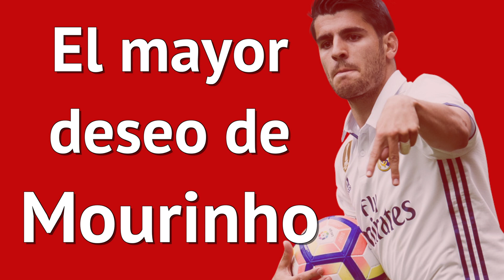El 'XI' soñado por Mourinho para ganar todo: tendrá que rascarse el bolsillo | Diario AS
Mourinho quiere aspirar a todo con el Manchester United el próximo año, y para ello deberá reforzar a su equipo. Su 'XI' soñado.